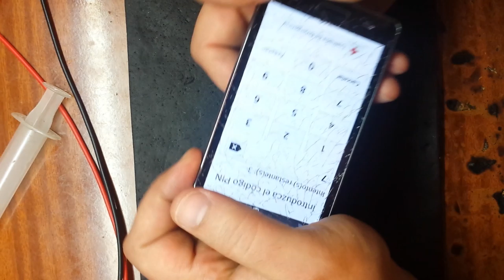LG Optimus L7 II P710 замена тачскрина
Модель: 2013 г., апрель
UMTS/HSDPA 900/2100 МГц
GSM/EDGE 850/900/1800/1900 МГц
Операционная система Android 4.1.2
Процессор двухъядерный Qualcomm MSM8225 Snapdragon 1 ГГц